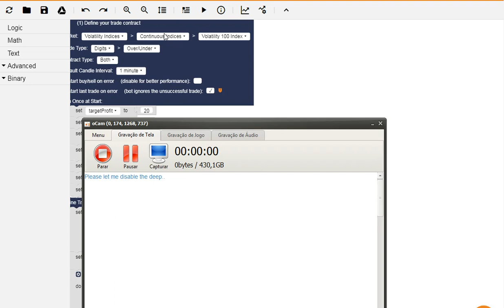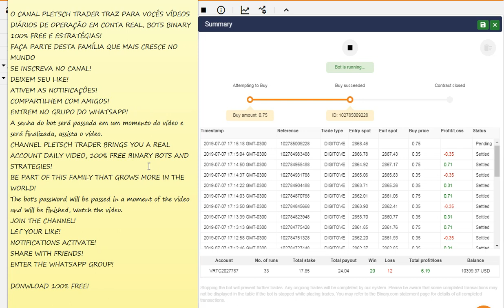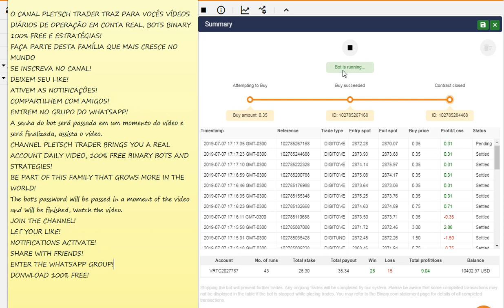BOT BINARY 100% FREE DOWNALOAD UNDER OVER ANALITIC PLETSCH TRADER